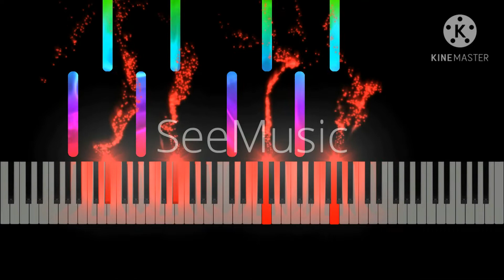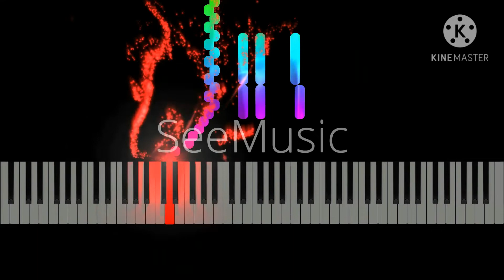Mussorgsky | Gnomus | Visual Classical Piano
This is a vizualisation of Modest Petrovich Mussorgsky's Gnomus.